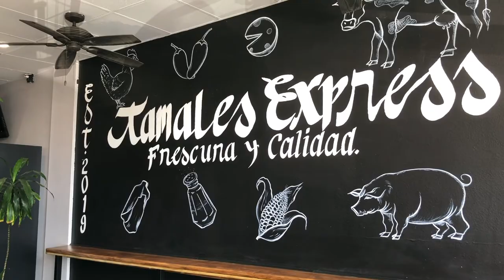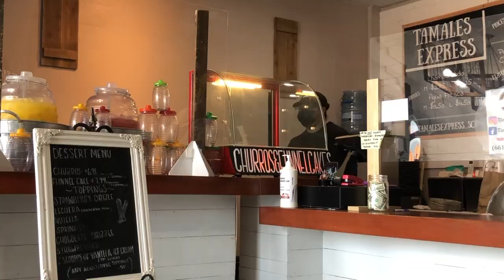Antonio Barrera plans to expand his business, despite the pandemic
Even though Antonio Barrera faced some challenges on his road to success. His restaurant Tamales Express located in Canyon Country, has found a light at the end of the tunnel despite this everlasting pandemic.